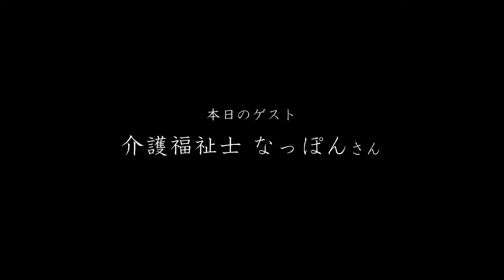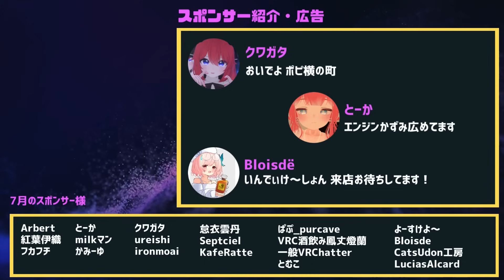介護職はキツい？？特別養護老人ホームで働く介護福祉士にリアルを聞いてみた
ご紹介したスポンサー様
クワガタ
とーか

OP
Perséphone - Retro Funky (SUNDANCE remix)